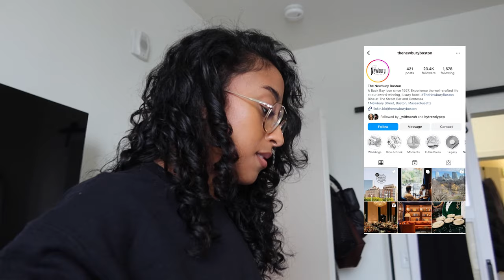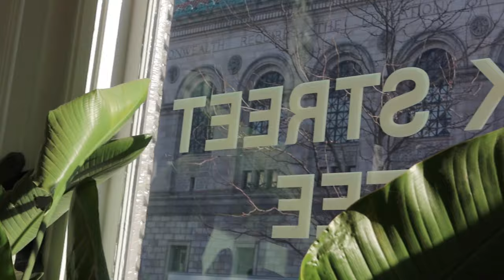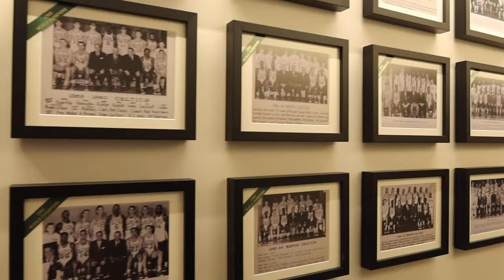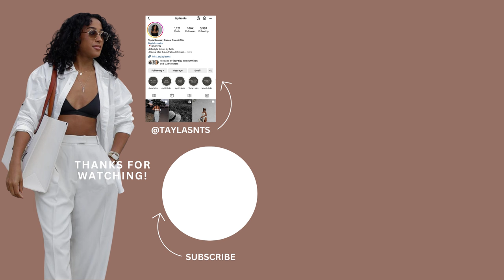BOSTON VLOG: Newbury Hotel, places to eat, coffee shops & the Celtics Games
I’m in the city for today’s Boston Vlog! If you guys are looking for recommendations of where to stay, places to eat and coffee shops then I got you.

We’re staying at Newbury Hotel which is the most beautiful spot and the location is just unreal. If you’re a shopaholic like yours truly then you’ll enjoy this vlog too and where we stayed is a great location to get to the main stores I love.

We’re boppin’ around shooting at some fire coffee shops and eating some good food so hope you guys enjoy hanging.

xoxo Tayla

Socials:
Instagram.com/taylasnts